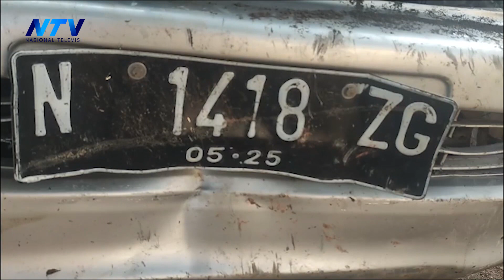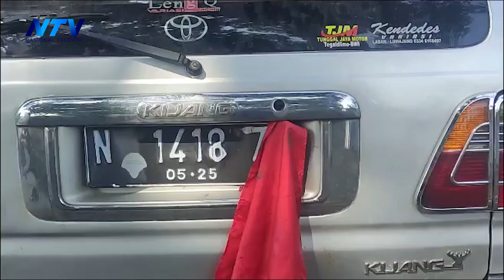SEMPAT JADI TONTONAN WARGA, KIJANG KAPSUL NYEMPLUNG SUNGAI BERHASIL DIEVAKUASI